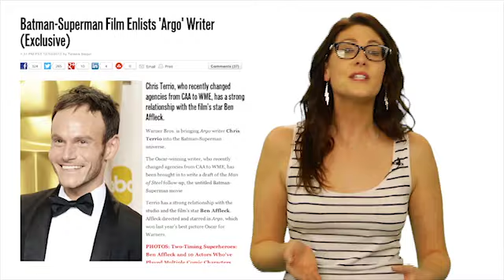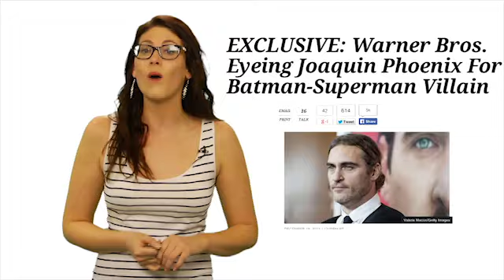REASONS WHY BATMAN VS. SUPERMAN IS SO CRAZY, IT JUST MIGHT WORK - POP 5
From Batfleck to Jason Momoa to Wonder Woman, THEPOPFIX's own Clarke Wolfe counts down the Pop5 reasons why Batman vs Superman is SO crazy, it just might work!